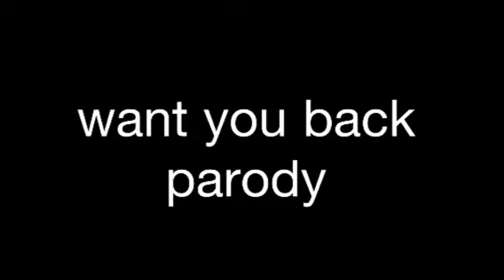Want u back parody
Sorry some was blurry ;(